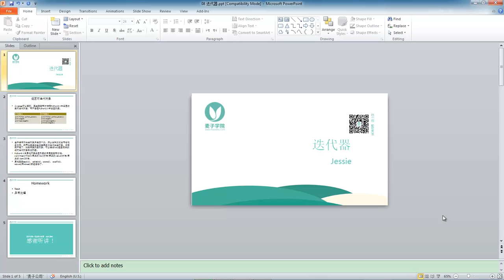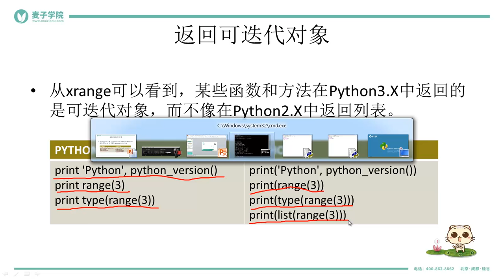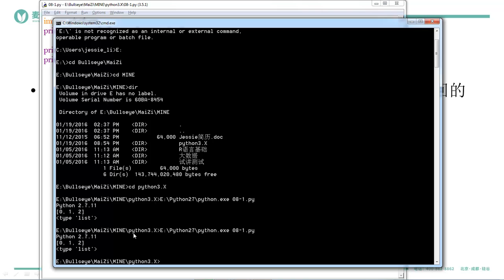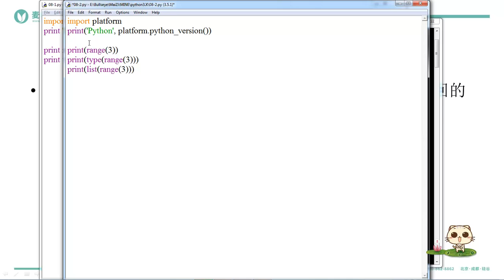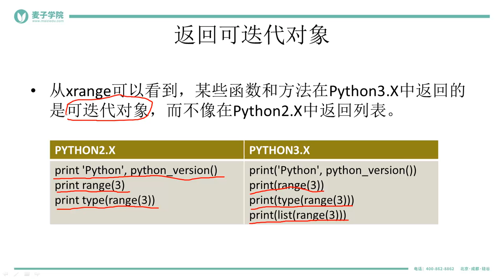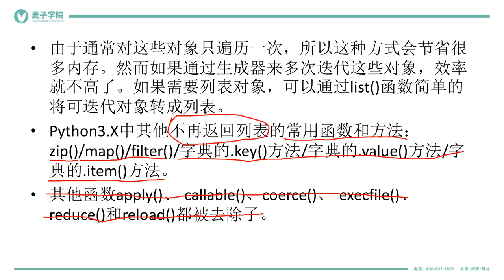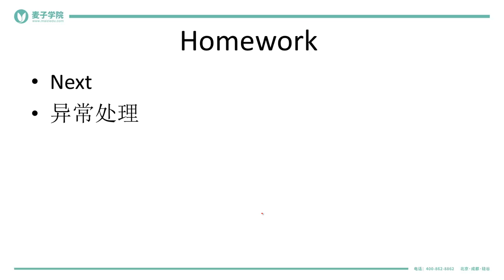Python3 X新特性 Python3 X新特性 8 迭代器 mp4